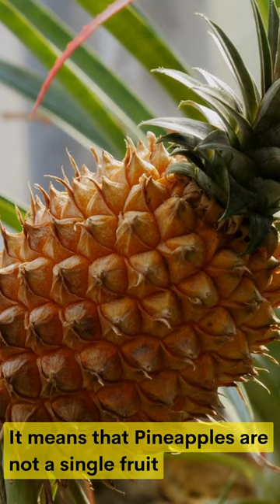Botanyfact #12 | Pineapples are not a single fruit | Compound Fruit | Sorosis